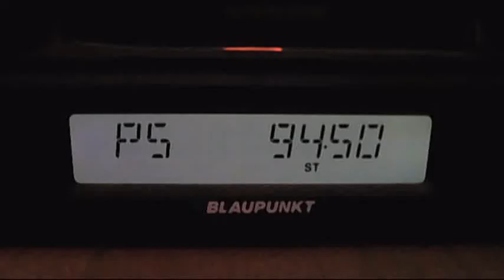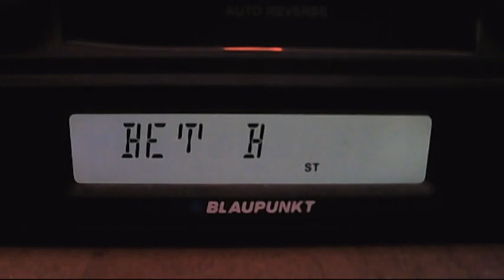fm dx bt b via sporadic-e 15:51